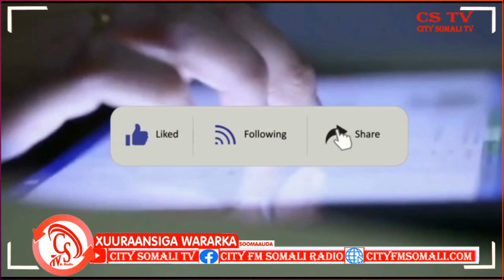"Howshii aan u soconay ee aan Maalmahan u joognay ayaan kawada hadalnay... Mid kamid ah....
"Howshii aan u soconay ee aan Maalmahan u joognay ayaan kawada hadalnay... Mid kamid ah Xubnaha Guddiga Madaxa Banaan ee Xuduudaha.